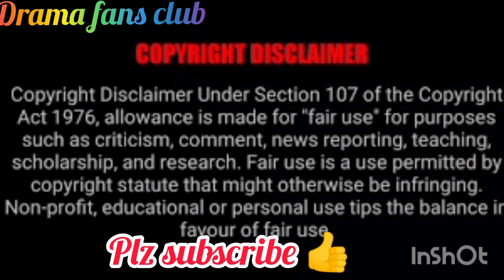dance of phoenix ep -2 explained in hindi ll chinese romantic fantasy drama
chinese fantasy drama
dance of phoenix hindi explanation
 dance of phoenix ep 1 hindi dubbed
dance of phoenix ep 1 hindi explanation

dance pf phoenix episode 9 hindi explanation